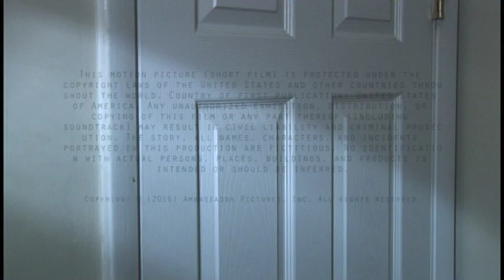The Bike Path (Short Film) / Spanish Subtitles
A story of love and how sometimes we are caught in between the right and wrong moment of time. Sometimes we might want to force destiny but, destiny always wins. This story is about true love that is evident but, it exists not at the right moment and will always be beyond time. True love exists no matter where in time it is...you can never stop loving someone